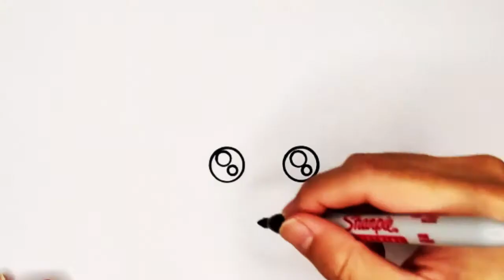Easy Drawing for Kids | How to draw a Cute Ice Cream | Coloring Pages | Kawaii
Hi everyone~
Lets learn how to draw and paint a Cute Ice Cream | easy step by step | Coloring Pages for kids | Kawaii Drawing

Follow step by step DIY drawing and colouring of a Cute Ice Cream for kids

💕Drawing with Peanut💕